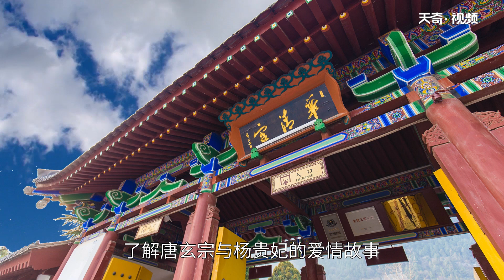西安旅游攻略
初到西安，第一站肯定是回民街。下午乘車前往大明宮國家遺址公園，參觀輝煌壯麗的宮殿群。第二天早上前往茂陵，先去漢武帝墓。隨后前往茂陵博物館。第三天上午到兵馬俑瀏覽 下午前往華清宮，晚上在《長恨歌》的演出中，結束美麗的西安之旅。